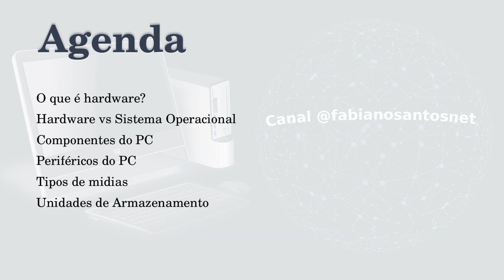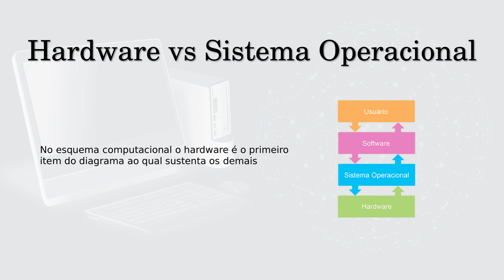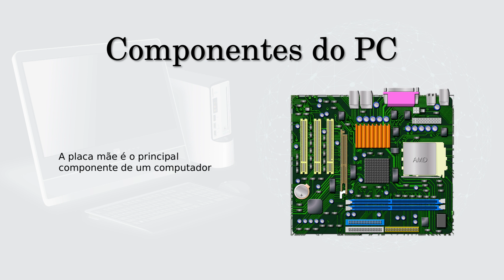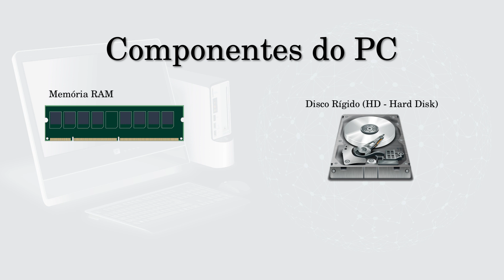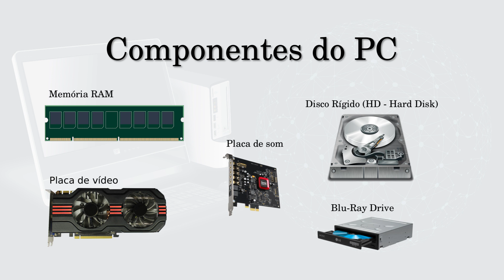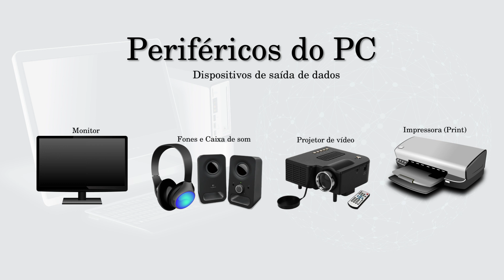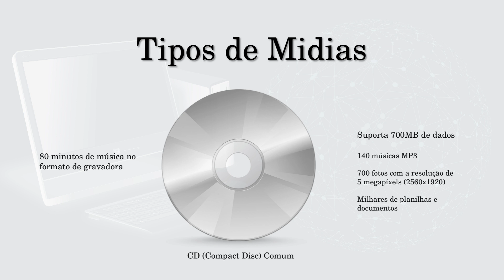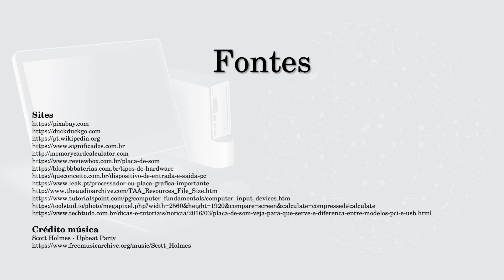Informática Básica - Noções de Hardware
Esse vídeo é voltado para iniciantes.

Nele será informado sobre Hardware, Componentes do Computador, Periféricos, Tipos de Mídias e Unidades de Armazenamento.

Assista também pelo meu canal do Vlare (alternativo ao Youtube)